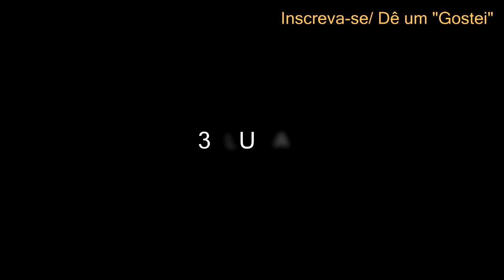TOP FIVE SERTANEJO - METRO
Twitter.com/BigJaumOfc
Facebook.com/jooaobass
Ficha Técnica:
Apoio técnico e filmagem - Ariel Correa e Adriel Palha.
Roteiro, Edição de vídeo e áudio - João Baptista.
ASSISTA EM HD 720p